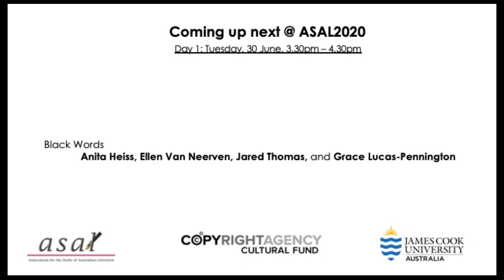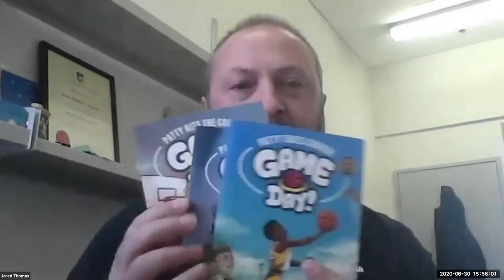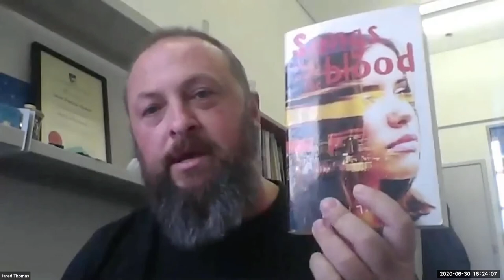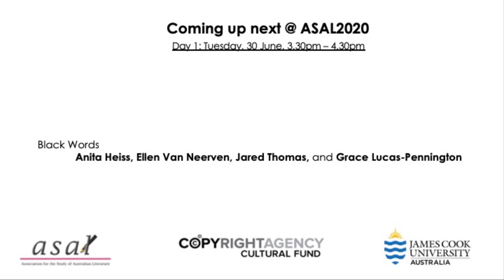ASAL2020 Panel: Black Words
Anita Heiss, Ellen Van Neerven, Jared Thomas, Grace Lucas-Pennington.

Join award-winning poet Ellen van Neerven, novelist and playwright Jared Thomas and black+write editor Grace Lucas-Pennington as they discuss their individual creative lives with Professor Anita Heiss. Be inspired their individual processes and their collective passions for getting First Nation voices into the Australian and international landscape.